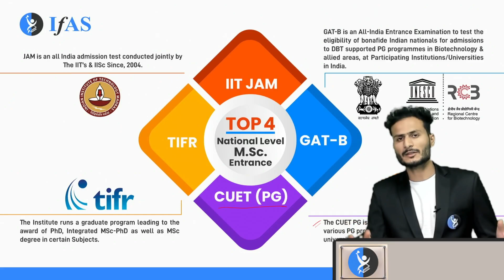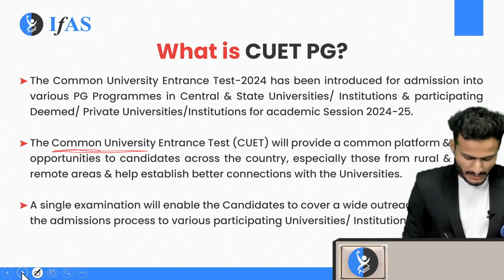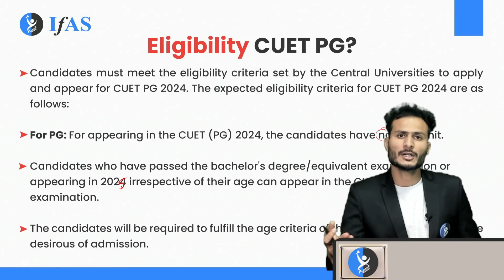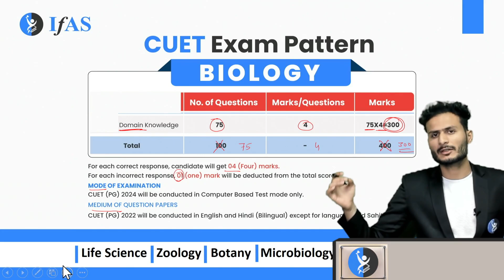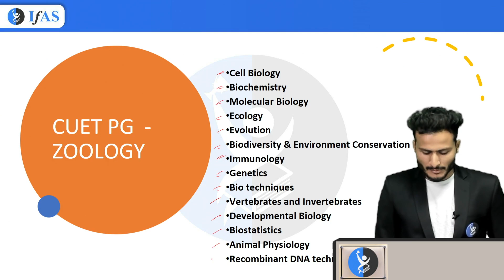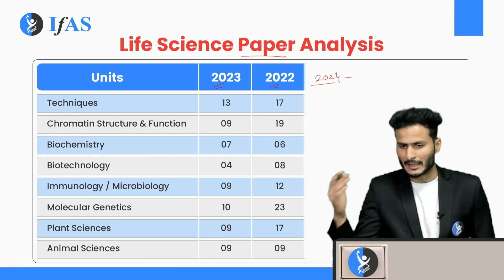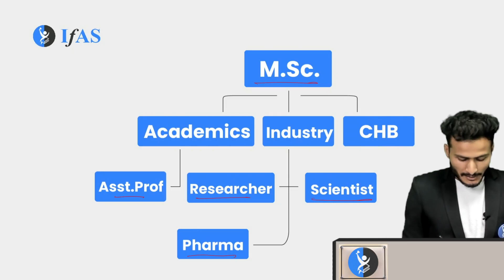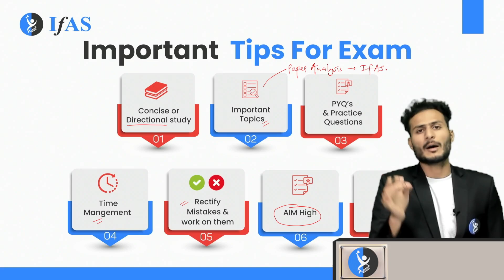All About CUET PG 2025 | How to Start Preparation? Latest Syllabus, Exam Pattern, Exam Date | IFAS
All About CUET PG 2025 | How to Start Preparation?